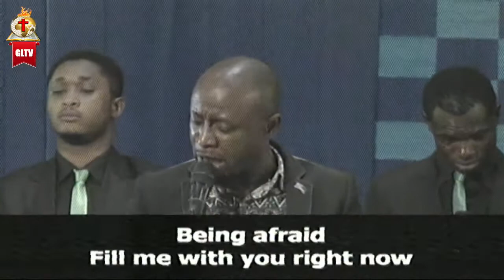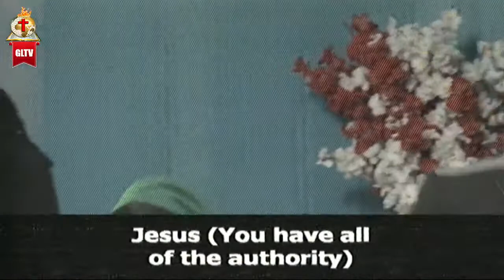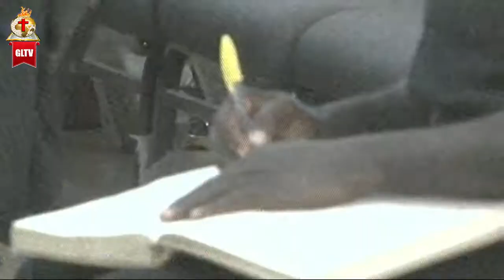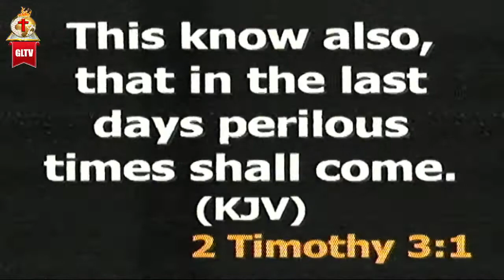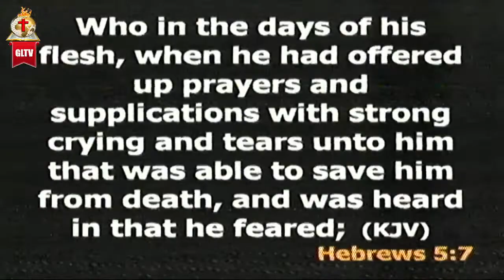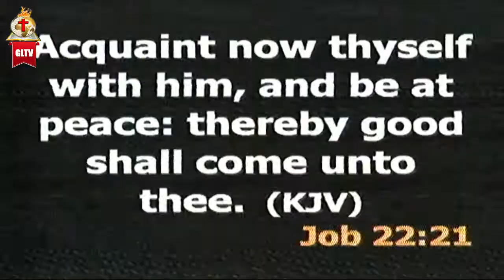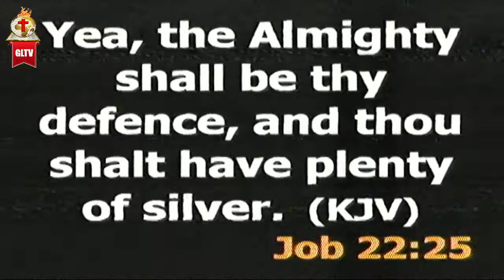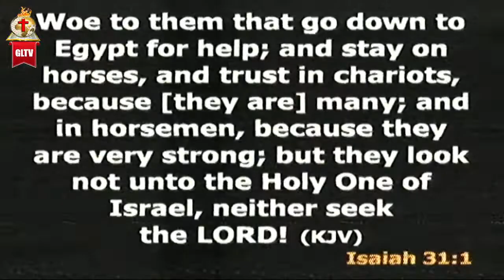Gospel Light Redemption Church. Sunday Worship Service. 22nd November, 2020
Ministering: Evang. Joe Ehimiaghe
Message: How to Manage Money in Difficult Situation